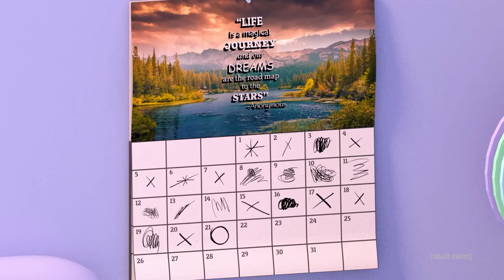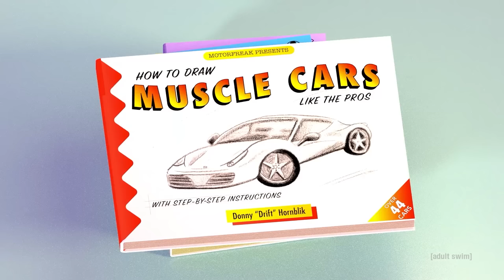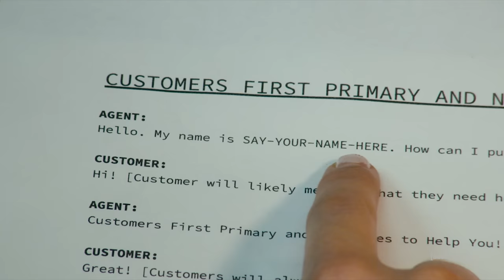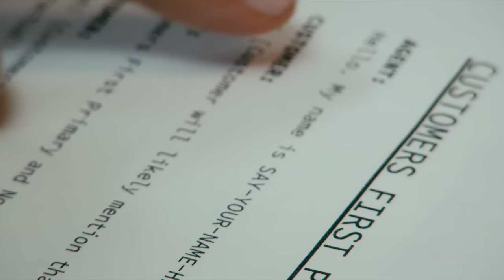Liminal | Off the Air | adult swim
The doorway between the known and the unknown.

Featured Videos:
1. “High/Low Agitation” from Labour Saver by Mat Ball
2. “Cazimi” by Natalia Stuyk
3. “Neptune Rising Diamonds” song by Deafheaven
4. “Tennis Ball’s Day Off” by Julian Glander
5. “Liminal Space Recreated” by Nik Maierle
6. “Tsukiji” song by Sly & The Family Drone
7. “Bette” by Mary Dauterman
8. “Music Theory to Explain God’s Absence” by Ben Levin
9. “Coincidence of Opposites” by Alan Watts
10. “Beings in Between” by Johnny Woods
11. "Melt" song by Supertask
12. "Order & Chaos" by Thomas Vanz, music by Max Cooper

This episode of Off the Air was created by Dave Hughes and guest curated and produced by Cody DeMatteis.